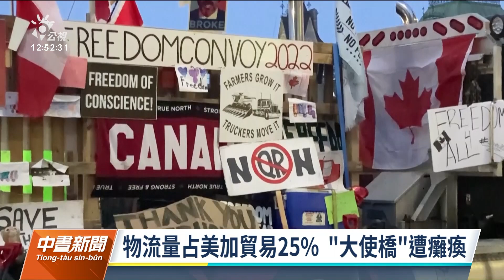加拿大卡車司機抗議疫苗強制令 美加物流、汽車產業受衝擊｜20220211 公視中晝新聞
加拿大卡車司機因為抗議強制施打疫苗，在街頭示威已達2週。美國昨（10）日表示，支持加拿大政府處理霸佔道路的問題。美加兩國跨境大橋及物流，每天損失3億美金，導致大車的車廠停工，加拿大汽車產業也受到影響，因此政府提出強硬作為，希望讓一切恢復正常。